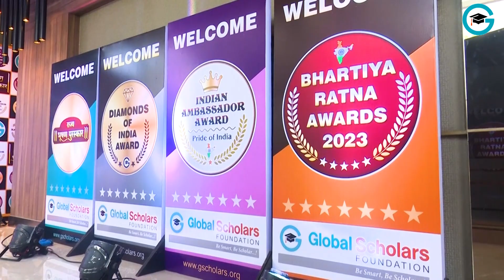Mrs. Aparna Guhan Shyam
Bhartiya Nari Ratna Award for Special Recognition for Welfare of Child Health